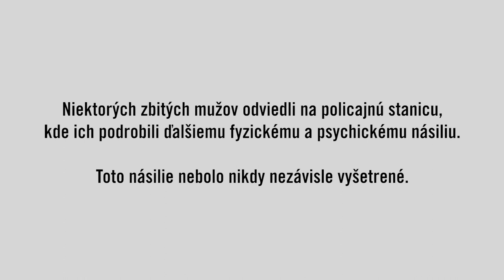Sandra Polovková (Post Bellum): Som s Vami!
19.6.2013 vyše 60 policajtov na 23 vozidlách v sprievode psov vtrhlo do rómskej osady Budulovská v Moldave nad Bodvou. Nezákonne vstupovali do obydlí, poškodzovali ich a zaútočili na vyše 30 ľudí (vrátane žien a detí).

Niektorých zbitých mužov odviedli na policajnú stanicu, kde ich podrobili ďalšiemu fyzickému a psychickému násiliu. Toto násilie nebolo nikdy nezávisle vyšetrené. Navyše, štátne orgány robia zo zbitých obetí vinníkov. Šiestich Rómov obžalovali z krivého obvinenia a krivej výpovede proti zasahujúcim policajtom. Súdia ich od mája 2018 a hrozia im tresty od 1 do 5 rokov.

Toto bezprávie musí skončiť. Petíciu na podporu obetí nájdete tu